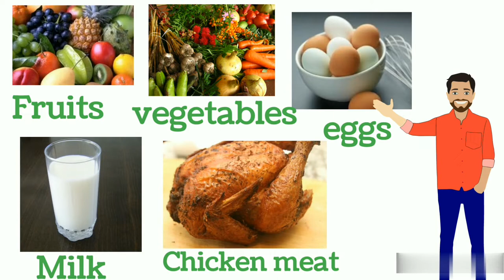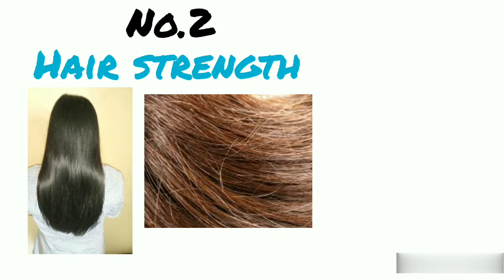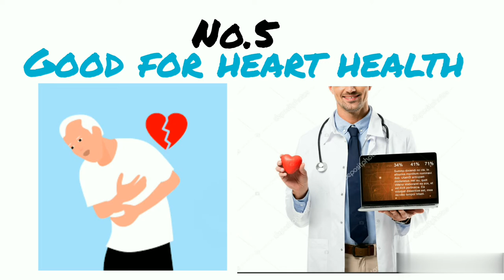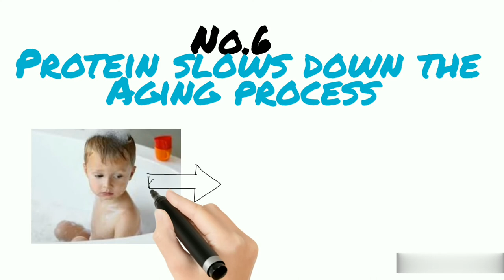Amazing Benefits of protein intake .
Benefits of protein , इस भिडियो में प्रोटिन के बहुत सारे फायदो के बारेमे बताया गया है / अगर आप प्रोटिन अपने भोजन में शामिल कर्टे है तो , भिडियो में बताए गए फायदा ले सकते हैं thanks .
if you guys eat protein as i have explained in video you can get benefits so please you guys want change on your body then you can consume protein , thank 😊 😊🙏🙏🙏🙏🙏